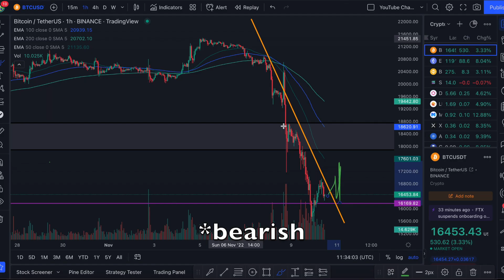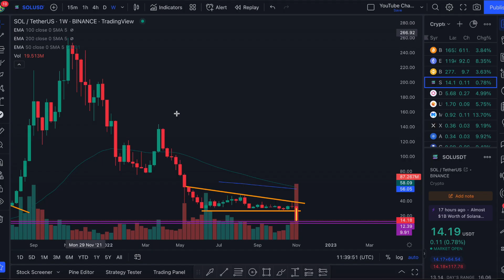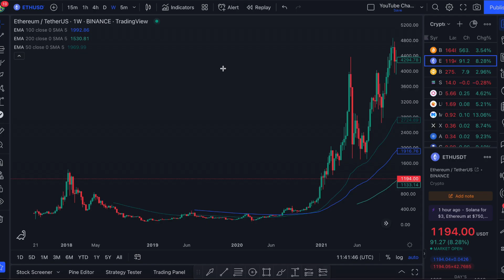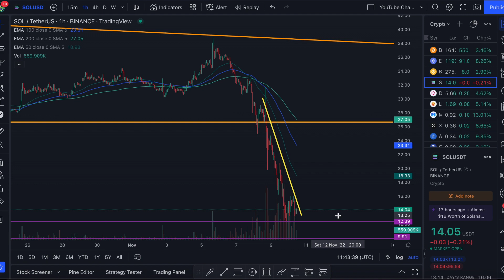SOLANA WILL MAKE MILLIONAIRES! SOL PRICE PREDICTION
Solana SOL is 95% down from its all time high. Should you buy for the short term / long term?

👉 Buy $100 worth of BTC and we both get $10 of BTC

Alex Becker's Channel
EllioTrades
Bitboy Crypto
Crypto WendyO
JRNY Crypto
The Finance Value Guy
Andrei Jikh
MeetKevin
Graham Stephan
Max Maher
Bitcoin Today
Ethereum Today
Crypto Today
Solana Polygon MATIC Cardano XRP Binance

 shiba inu coin amc stock terra classic